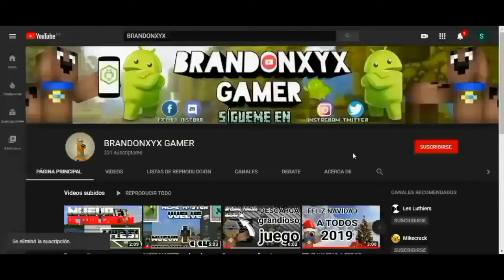Descarga nueva actualización de Minecraft pe v.1.16.0.60 Beta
Espero que te allá gustado el video, no olvides.
🔵2. Like
🔴3. Comentar
🔵4. Compartir

Y sin más que decir nos vemos a la próxima 😁

⬇️App

⬇️Actualización
Minecraft PE 1.14.1.5 oficial

⬇️Mapa

⬇️Textura

⬇️Addon

⬇️Shader

⬇️Página

⬇️Juego

⬇️Canal

⁉️⁉️🤔PREGUNTA FRECUENTES🤔⁉️⁉️

+++🎶🎵MÚSICA🎵🎶+++

+++(Hashtags)+++